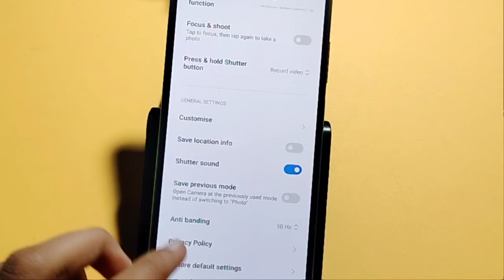How to reset camera in Poco C31 | camera reset kaise kare | camera reset setting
camera reset karne se kya hota hai
camera reset kaise mare
Poco C31 reset camera setting

Google search
Techno Puja Technopuja@Technopuja